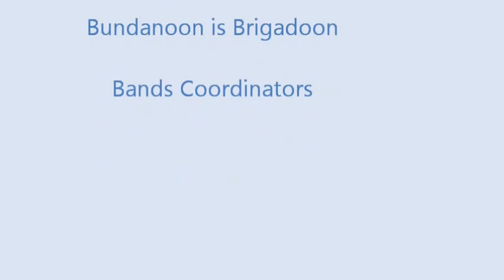Massed Pipes and Drums Opening Ceremony 2013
After the Street march the Massed Bands form up and perform the opening ceremony march on
This year a wonderful spectacle of 18 massed bands advancing to salute our Chieftain of the Day